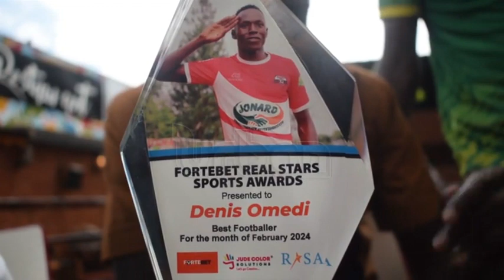Sports: Real Stars sports awards